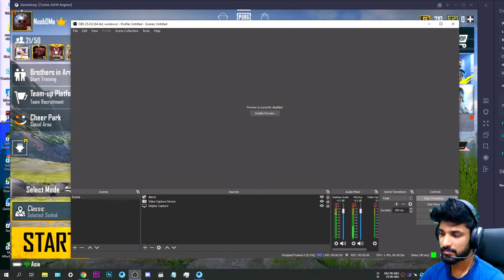🔥 IS 90 FPS THAT MUCH GOOD? LET'S CHECK OUT 🇱🇰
PC...
Processor  -  Ryzen 5 3600
Graphic card  -  MSI 1660ti Gaming X
Ram   -  Kinston HyperX Fury 16GB 3200 MHz
Motherboard  -  MSI x470 Gaming Plus
Storage  -  256GB NVME SSD + 1TB HDD
Cooling  -  Masterliquid Ml240R RGB Liquid Cooling
Casing   -  Cooler Masterbox TD500 MESH

Gaming Gear...
Keyboard  -  Zero Mechanical Blue Switch
Mouse   -  Logitech G102
Mouse pad - Rakoon XL and MSI agility medium
Headset  -  Corsair Hs50
Monitor  - MSI Optix MAG 144Hz
Webcam  - Logitech G920e

Network  - Mobitel 4G

Song: Neffex - Fight back
Director/Editor: Ben Wilson (@Benwilsonvisuals)
Producer: lucid vision creative
Director of Photography: Dean Aguirre